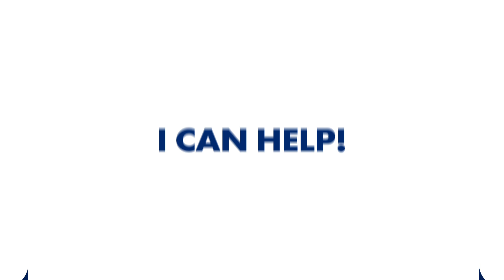Let me help you find your dream home!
Looking to buy or sell in Palm Harbor, Tarpon Springs, Crystal Beach, Ozona, Dunedin?